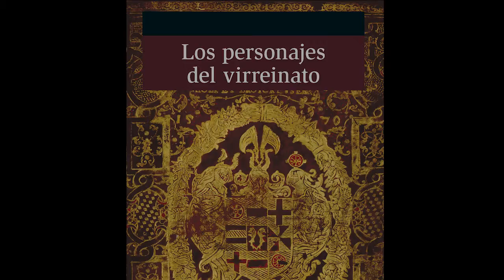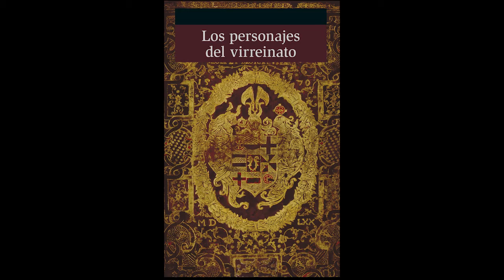1802 – José Joquín de Arrillaga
1802 – José Joquín de Arrillaga
1802 – Hoy exploraremos un poco sobre José Joquín de Arrillaga, en otro de los extractos de "Los personajes del Virreinato", que este día es narrado por Michelle Ruíz.